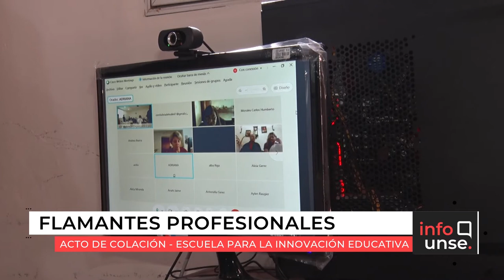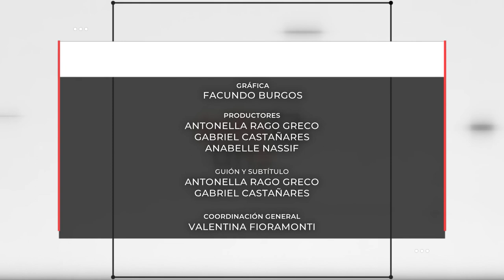INFO UNSE 14/07/2021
📺 En la edición de hoy, compartimos información sobre:

🔸El Acto de Colación en la Escuela para la Innovación Educativa.
🔸Un estudio de evaluación de calidad de semillas de alfalfa en la Facultad de Agronomía y Agroindustrias.
🔸El convenio marco recíproco con el Colegio de Médicos de la Provincia.
🔸El Acto Académico en Sede Central UNSE en conmemoración al 9 de julio de 1816.
🔸La realización de un taller destinado a becarios CONICET.